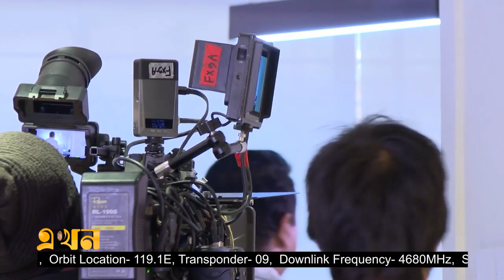Apolap | Web Film Apolap| অপলাপ | Ziaul Roshan| Nipun Akter|Imtiaz Borshon|urbee| Muhammad Ali Munna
দীপ্ত প্লের অরজিনাল ওয়েব ফিল্ম অপলাপ ।
Writer : Nazim ud doula
Direction : Muhammad Ali Munna
cast : Nipun Akhter,ziaul Roshan,imtiaz borshon,prionty urbe, masud zakaria sabin,afnan mitul,anowar shai,masud mohiuddin,tanvir masud,tonmoye shohel,porosh lodi etc